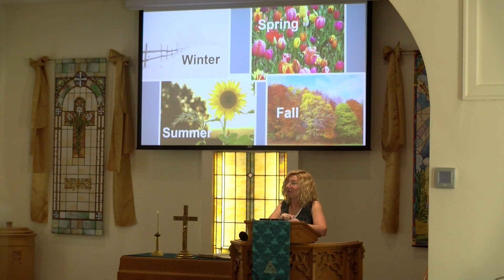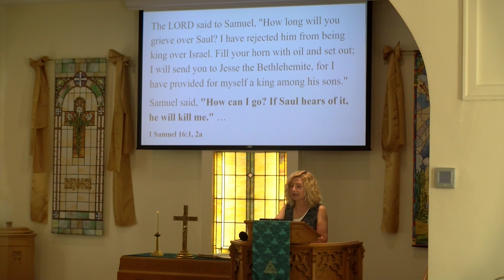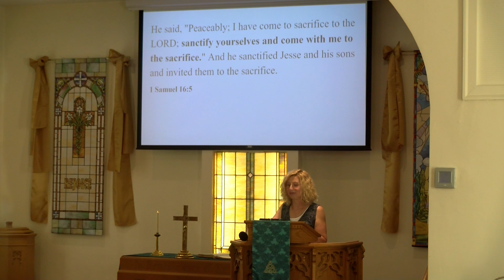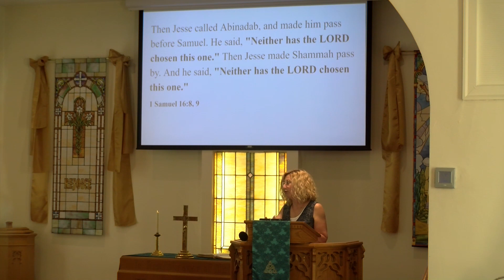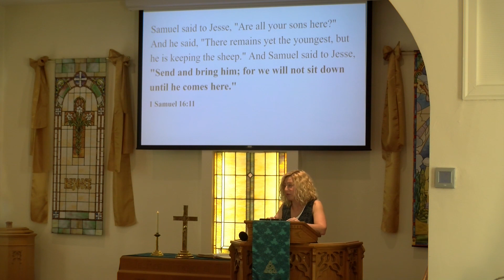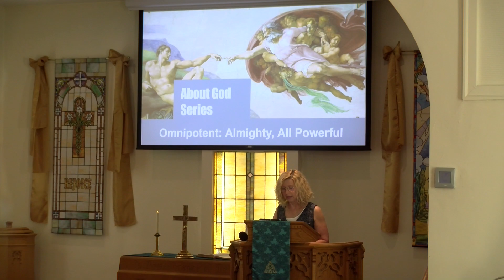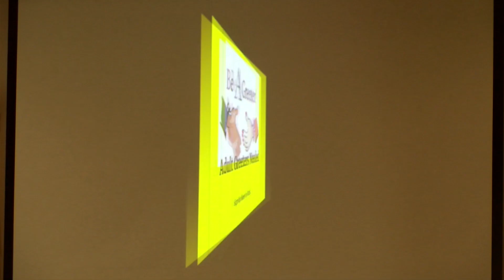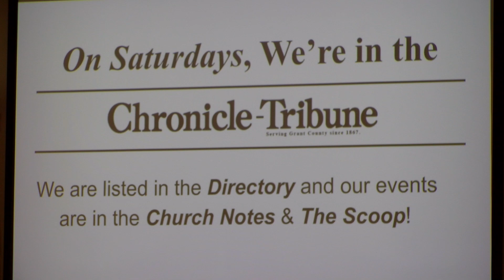Omnipotent: Almighty | June 16, 2024 Sunday Message from Herbst United Methodist Church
Herbst United Methodist Church, Herbst, Indiana
June 16, 2024
Sunday Message:  Omnipotent: Almighty
Pastor Laura Marine